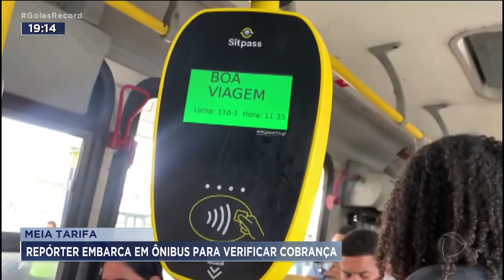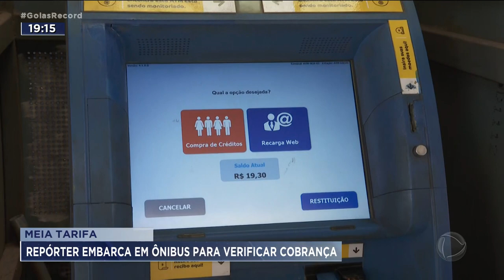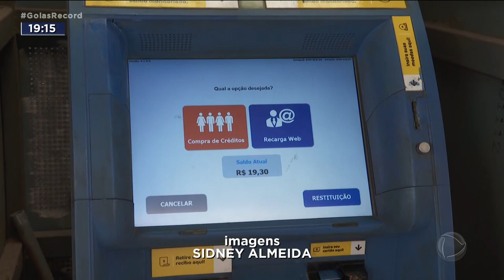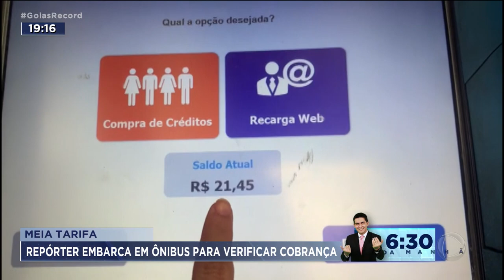SERVIÇO MEIA TARIFA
MEIA TARIFA - REPÓRTER EMBARCA EM ÔNIBUS PARA VERIFICAR COBRANÇA
DESDE QUE A MEIA TARIFA NO TRANSPORTE COLETIVO FOI ADOTADA, MUITA GENTE TEM RECLAMADO QUE ESTÁ PAGANDO O DOBRO, QUANDO VEM DE SENADOR CANEDO PRA GOIÂNIA